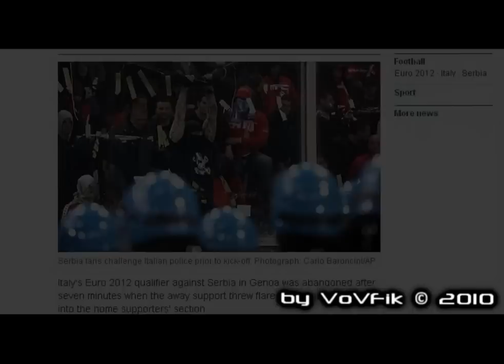12.10.2010 Italy - Serbia (Group C) Euro 2012 Qualification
Video by VoVFik